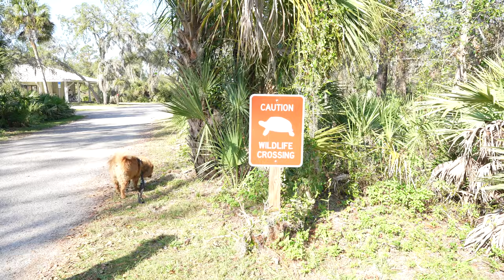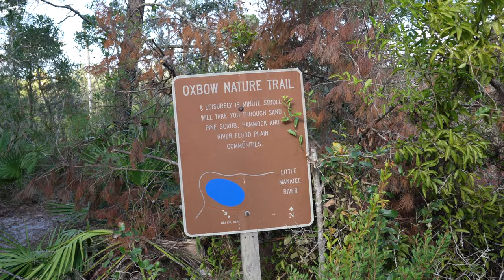The Best Kayak Launch Site Ever - Little Manatee River State Park | RV Lifestyle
Little Manatee River State Park

RV:  2017 Airstream 28 Flying Cloud
Truck:  2021 Ford F150 XLT 3.5 Ecoboost
Bikes: Rad Power Bikes Rad Mini
Kayaks: Hobie Oasis 14'

CAMERA GEAR